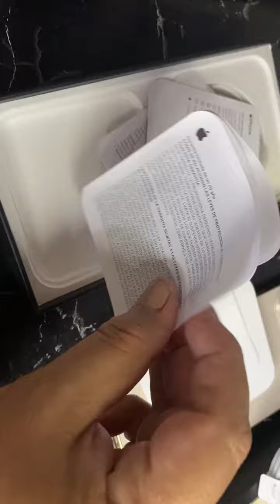Unboxing de iPhone 13pro max